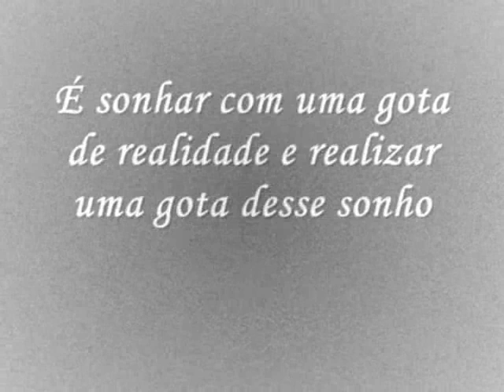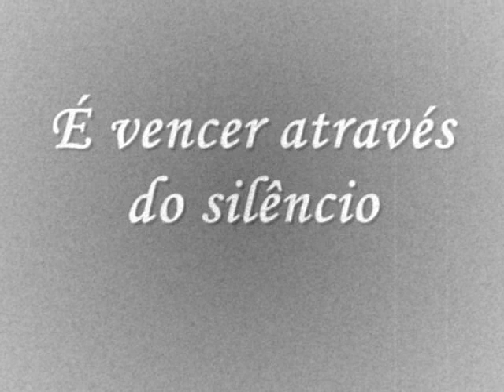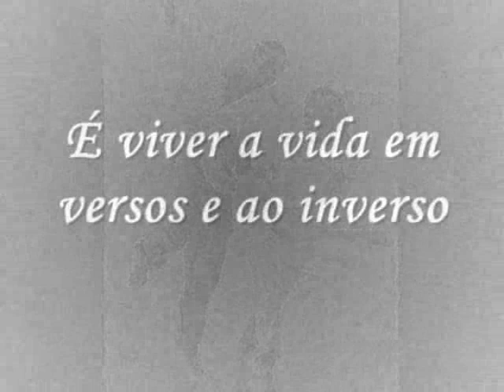Poema Amar é...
Vídeo com a música "I'll Never Leave You" de Kenny G & James Newton, com versos sobre o amor, infelizmente não sei quem os compôs.